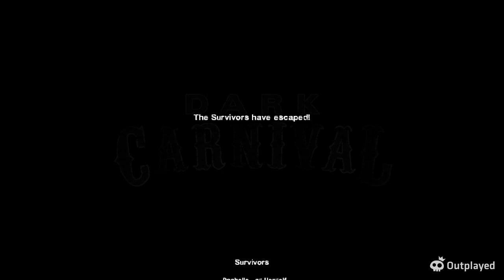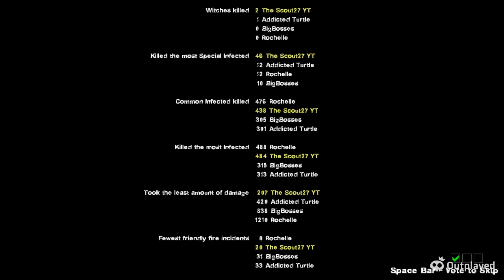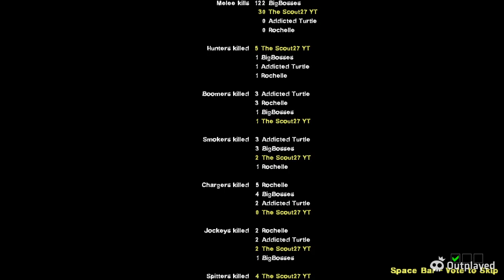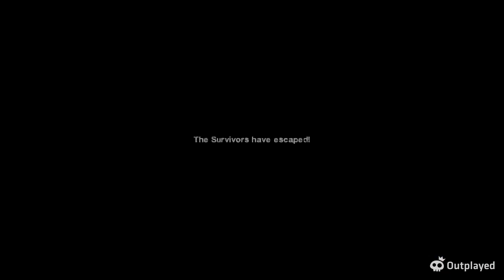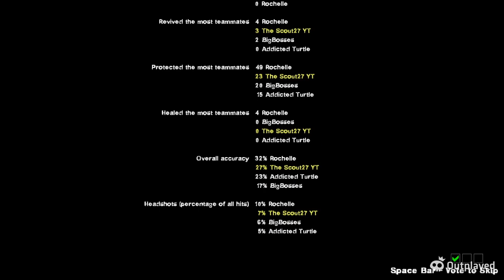Left 4 dead 2: Stupid Adventures with the boys, Rochelle's character development, and more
Stupid adventure with the boys. again
(ft: the fish)